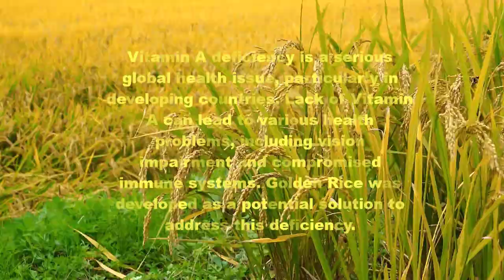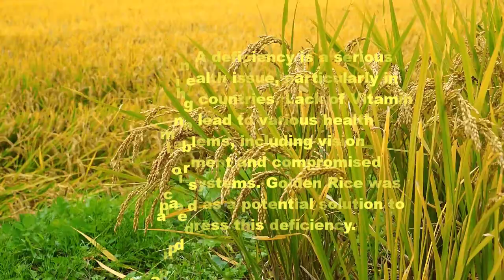Golden Rice | Beta Carotene formation | Plant Biotechnology | Can it defeat vitamin A deficiency?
Golden Rice | Beta Carotene formation | Plant Biotechnology | Biologyclass12 | Golden Rice: Can it defeat vitamin A deficiency?

Golden rice is a genetically modified, biofortified crop. Biofortification increases the nutritional value in crops. Golden rice is genetically modified in order to produce beta carotene, which is not normally produced in rice. Beta carotene is converted into Vitamin A when metabolized by the human body.  Engineering the provitamin A (beta-carotene) biosynthetic pathway into (carotenoid-free) rice endosperm.

About me- I am Dr. Nidhi Sehgal. I am Ph.D in Zoology. My enthusiasm for biology and teaching has enabled me to develop engaging and creative lesson plans that have been well-received by students and colleagues alike. I am an excellent communicator and I have the ability to make complex concepts accessible to a wide range of learners.